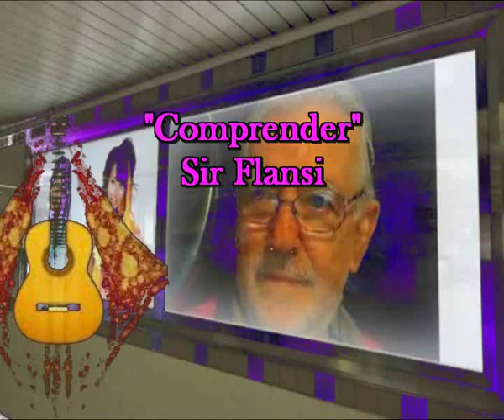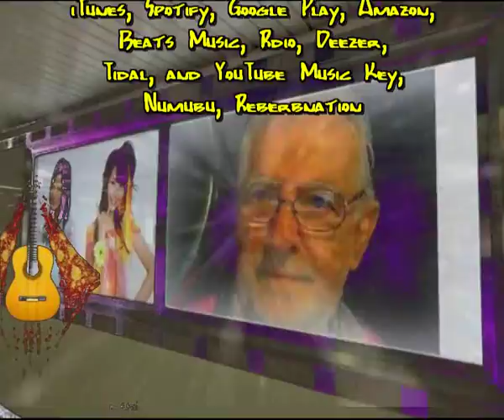Comprender (Cada dia una nueva composicion) Sir Flansi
QUISIERA COMPRENDER COMO SE PUEDE
AMAR HASTA MORIR, PORQUE SE PUEDE
TENDRIA QUE OCURRIR QUE SI ESO OCURRE
PORQUE LA VIDA SE TE QUEDA Y NO SE ESCURRE

TE LLEGAN SENTIMIENTOS QUE NO ENTIENDES
TE QUEMAN LAS ENTRAÑAS Y TE EXTREMECEN
TE CORREN POR LA VENAS COMO RIOS
TE QUEMAN Y TAMBIEN MUERES DE FRIO

SABER LAS COSAS, COMPRENDERLAS
DOMINAR TUS SENTIDOS SOMETERLOS
EMPEZAR A DOMAR A TUS SENTIDOS
RECONOCER EL PELIGRO EN QUE TE HAS METIDO

PERO ERES NECIO Y CREES EN TODO
Y TE EMBARCAS EN NAVIOS SIN RUMBO FIJO
Y AL MOMENTO OPRTUNO COMPRENDES TODO
Y SIGUES NAVEGANDO SI RUMPBO DE TODOS MODOS

SI SIQUIERA ALGUN DIA TU TE ENTENDIERAS
PODRIAS NAVEGAR LIBRE, A TODA VELA
CRUZANDO MARES TIERNOS DE PRIMAVERA
PARA LLEGAR AL FIN AUN PUERTO DONDE TE ESPERAN